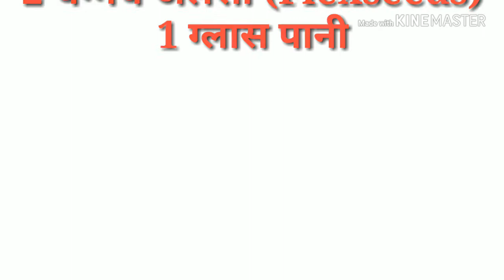to reduce Cholestrol#FlexseedsUses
best way to use flexseeds for controle of cholesterol controle.